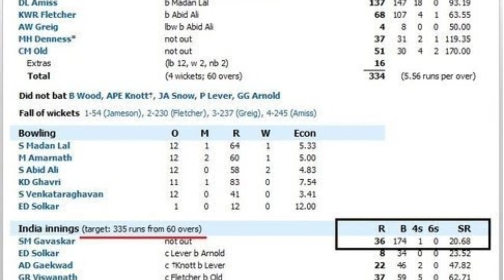Interesting Cricket Facts // Unbelievable// Solliyachila Kelambu (Top 6 Cricket Facts)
This video is about Cricket Facts

Fact 1 : Four players who played all 10 batting positions.

Fact 2 : Afridi used Sachin's bat to score Fastest Century.

Fact 3 : Richard Stokes Witnessed Jim laker's and Anil Kumble's 10 Wickets.

Fact 4 : Chris Gayle hits a Six in first ball of test match.

Fact 5 : 21 Consecutive Overs bowled by an Indian spinner.

Fact 6 : Gavaskar scored 36 from 174 balls in a world cup.

Watch fully guys .
Comment ur opinions